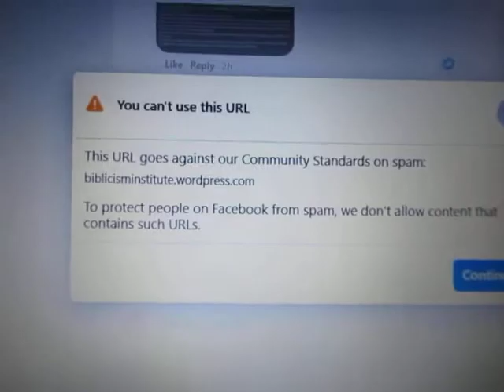Biblical Research Site - CENSORED!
You know things have gone just a little too far when they start censoring biblical research sites, like seriously??? We can't even raed the bible and have an open dialogue about it?  What's wrong, we might see the trail of their crimes through the scripture? Absolutely, they lay it all out in there, playing out the book of Revelation like a script and all the masons are in on it. They think they will be greatly rewarded if they go along, but if they lied to us, what makes you think they won't lie to you too?
HeLLO!?
They sacrifice you dupes all the time, so why not stand on the side of mankind over the cowards that should Not Be? Many will be scrambling towards this side soon enough when they realize the severity of all of this. Make your choice now and come into the light. I know several that have and I am very proud of them. Thank God for taking the time to repent and come clean, hey, better late than never.

These are the Facts:
- They have an agenda, regardless of our feelings.
- Facebook does not want you thinking or questioning anything.
- They do not want you sharing home remedies or ANY alternatives to the Franken-Jab.
- You are only allowed to share the approved material. Post your pets and meals and watch those posts take off!
- The only conclusion, it seems, is to just LEAVE Facebook and start growing the other sites, despite that stagnation or preferences. Just Do It.
- They will continue their invasive BS until they have us all stripped, Dipped and chipped. It is up to all of us to wake up, look around, UNITE and stop this game. Mankind is DONE being toyed with. Period.

50 Private State groups FB (American Freedom Support pages)

For exclusive, member only content, newsletter of current events, truth advocacy, and mentorship, consider becoming a monthly Patron, and help to continue my work.